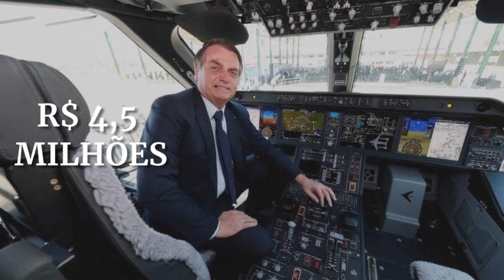Viagens de Bolsonaro e familiares custam R$ 5 milhões em diárias e passagens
As viagens do presidente Jair Bolsonaro custaram R$ 4,5 milhões em 2019 com diárias e passagens para servidores. O valor é 9% acima das despesas de Michel Temer em 2018 e 45% a mais do que os dos gastos de Dilma Rousseff em 2015. Só as viagens internacionais consumiram R$ 3,6 milhões. A mais longa, para o mundo Árabe, China e Japão, saiu por R$ 1,2 milhão. Mais R$ 513 mil foram gastos com viagens de familiares do presidente, inclusive para Santiago do Chile e Roma, pagas com dinheiro público.

Documentos oficiais do governo federal revelam os detalhes dos gastos do presidente e familiares nessas viagens, como o destino, o motivo, a data, o valor de cada de diária e passagem e o nome do servidor. Não estão computadas despesas com hospedagem e aeronaves, incluindo os custos de aterrisagem e decolagem dos aeroportos, pagos com cartões corporativos, sob sigilo. As passagens são necessárias porque muitos servidores viajam antes, para preparar a viagem ou no escalão avançado.